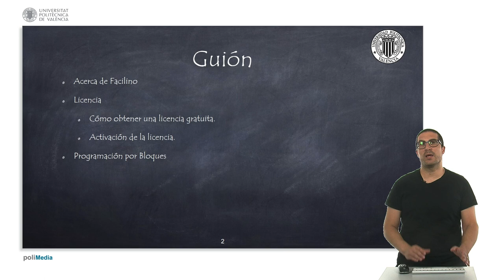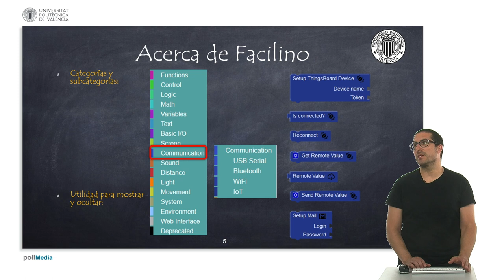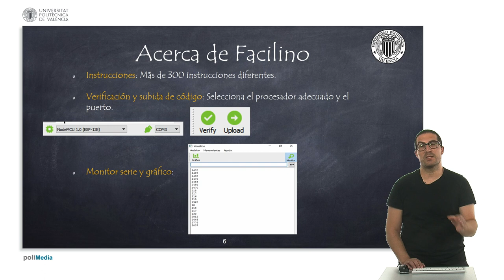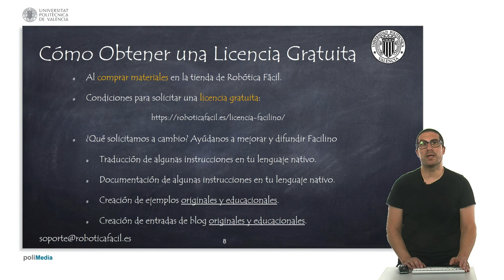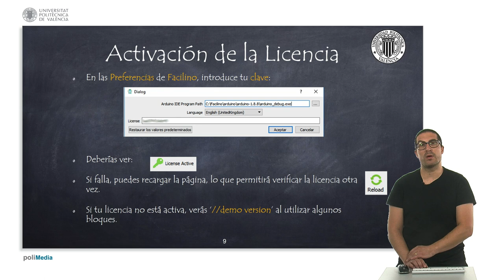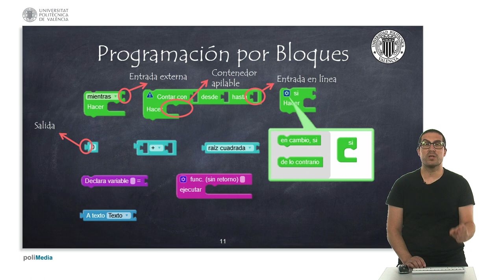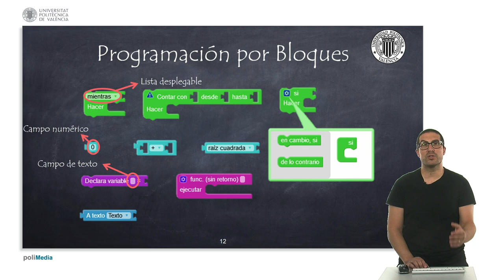13/75 MOOC Internet de las Cosas Parte I: Programación. Acerca de Facilino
En este vídeo se introduce el uso de la programación por bloques con Facilino, así como las principales características de la aplicación.